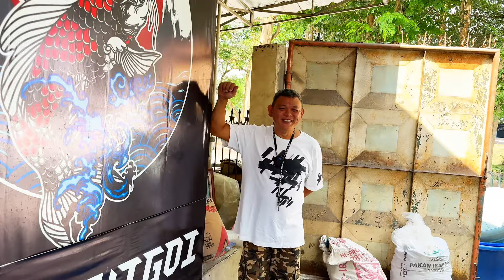Koi kumpay warna banyak pilihan‼️jumboan juga ada ‼️Review harga koi di Hanura koi Tulungagung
bakjejer koi koki #2 banyak koi untuk show di tempat hanura koi tulungagung,yang berminat silahkan ya teman teman hubungi ownernya secara langsung

INFO KONTAK 👇👇👇
Hanura Koi tulungAgung

Semoga yang menonton vidio ini selalu di berikan kesehatan bersama keluarganya…amin🙏